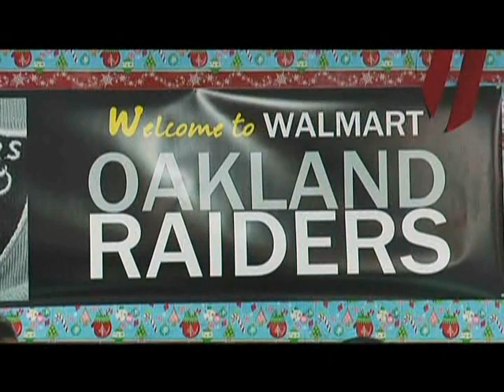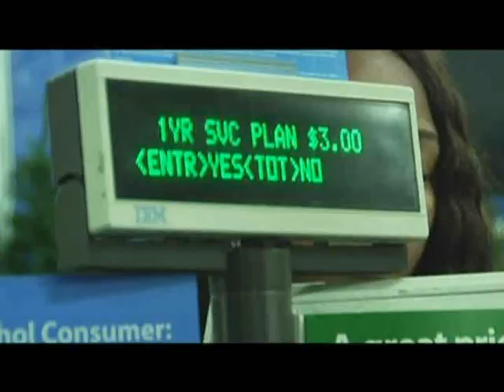Oakland Raider Kamerion Wimbley- Shop with a Jock.avi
EOYDC youth  that had been nice and not naughty throughout the year, were rewarded with the opportunity to spend some time with Oakland Raider Kamerion Wimbley and a few of his teammates as part of the Oakland Raiders annual "shop with a jock" program.